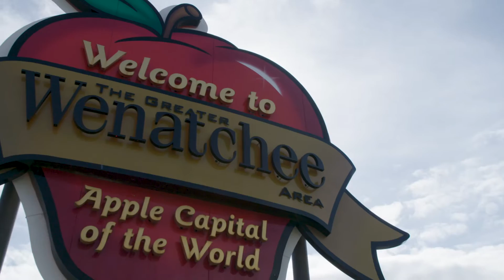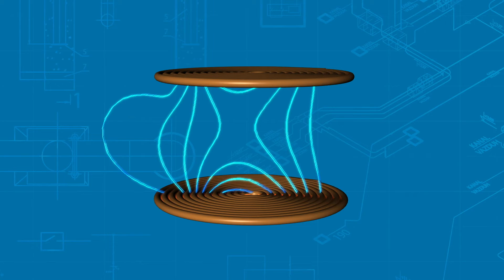MOMENTUM DYNAMICS INDUCTIVE CHARGING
The story of Momentum Dynamics and inductive charging with Link Transit